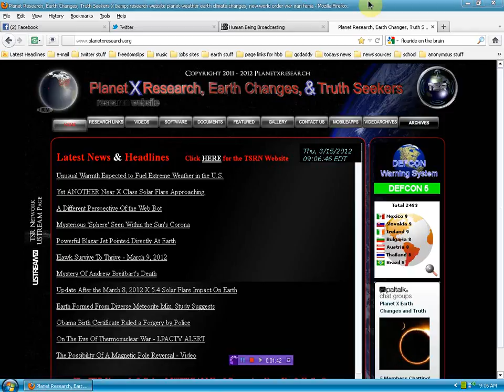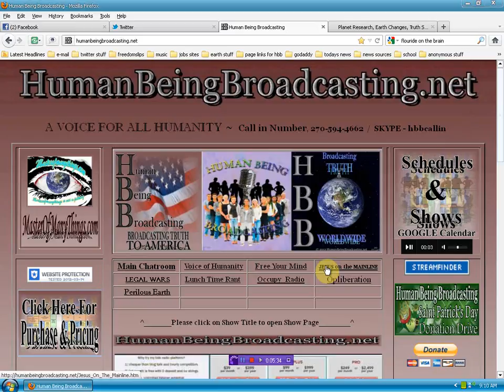Saint Pattys Day Special Event